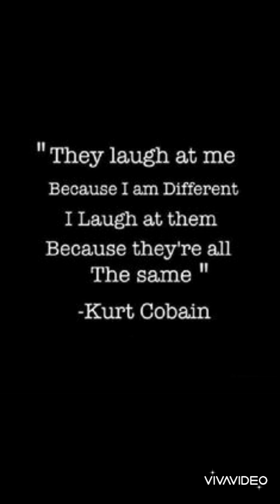MAD WORLD ( COVER ) ENGINEERING FOR SEAGULLS